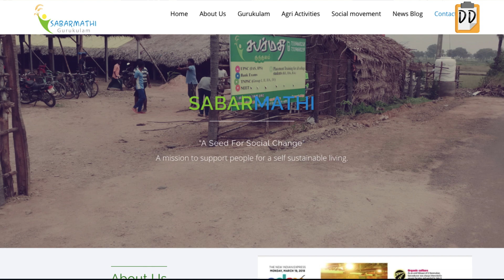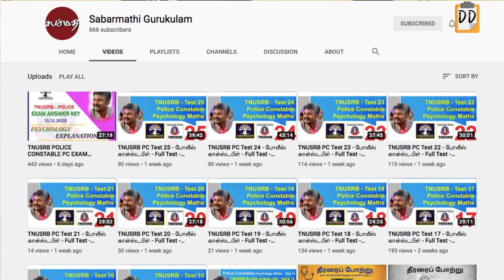Free Institute for Banking,TNPSC,UPSC & NEET|விவசாயம் செய்து படிக்கலாம்|Sabarmathi Gurukulam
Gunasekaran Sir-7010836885